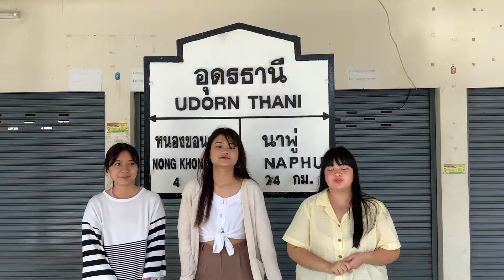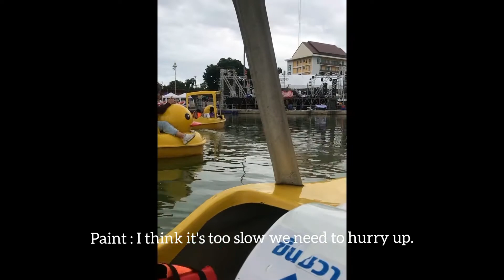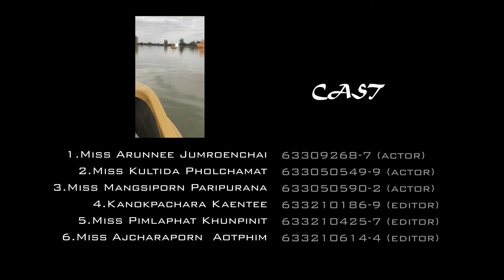Train to Udorn Thani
Level 2 Sec.267
1.Miss Arunnee Jumroenchai
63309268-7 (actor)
2.Miss Kultida Pholchamat  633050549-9​ (actor)
3.Miss​ Mangsiporn​ Paripurana
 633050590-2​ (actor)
4.Kanokpachara Kaentee
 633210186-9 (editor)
5.Miss Pimlaphat Khunpinit 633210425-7 (editor)
6.Miss Ajcharaporn  Aotphim
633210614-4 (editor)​